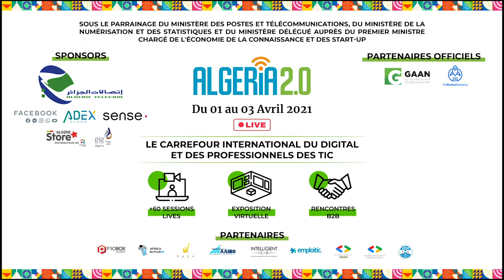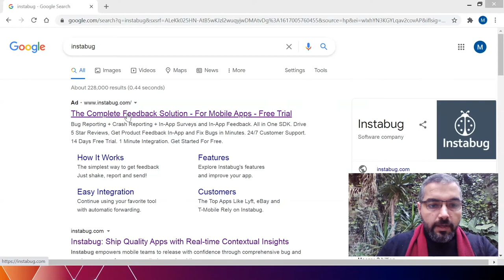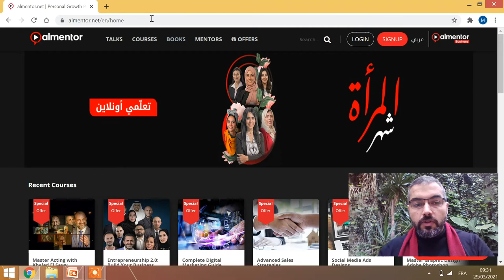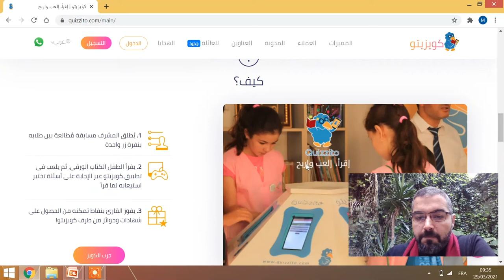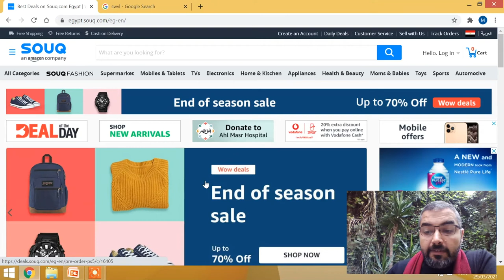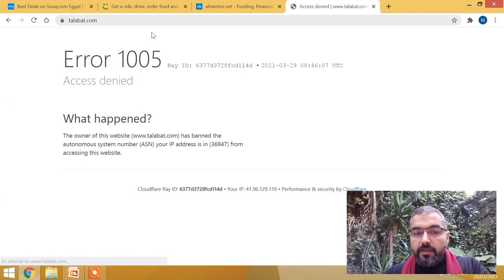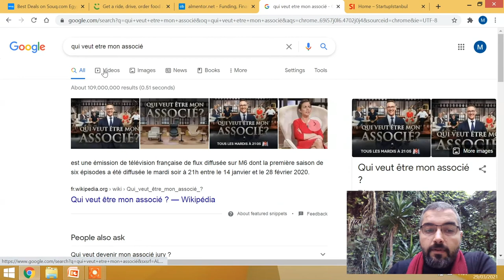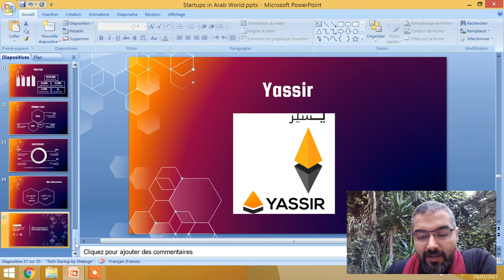Startups in Arab World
By Mustafa Ali Hassoune Al-Taiar CEO - Smart Villa (CoWorking Space, Trainings & Events) / University Instructor

An overview of the start-ups in Arab countries and why they are more developed than Algeria. Mentioning different start-ups working around the world with millions or billions of users. It will be a source of inspiration for new startupers in Algeria.